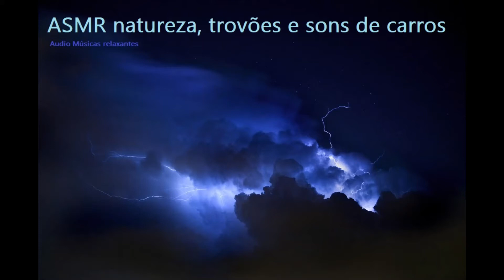🌩️ Relaxe com sons de forte chuva trovejando 🌩️ ASMR natureza, trovões e sons de carros